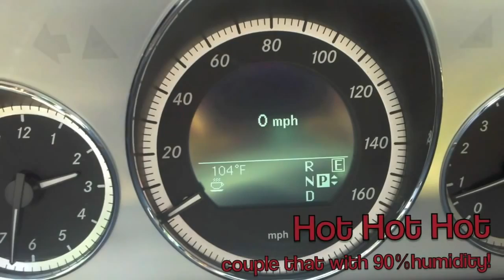Crepe Myrtles in the Carolinas!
As we struggle the heat wave that's hit the Triangle, there's one way to get a bit of relief.  Take a drive around and enjoy the show that the crepe myrtles are putting on for us right now.  They are about the only thing that doesn't 'melt' when temperature hits over 100 degrees!